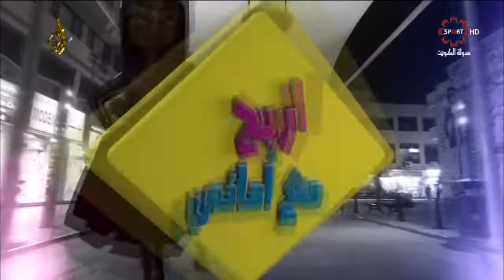حلقة برنامج "إربح مع أماني" الاثنين ٢٠/٦/٢٠١٦